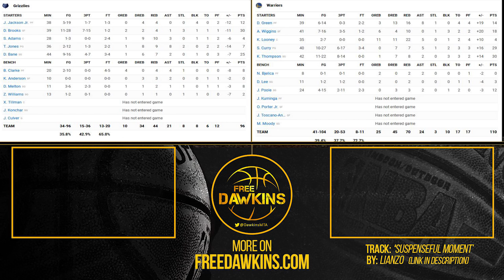Golden State Warriors vs Memphis Grizzlies Game 6 Full Highlights | 2022 WCSF | FreeDawkins